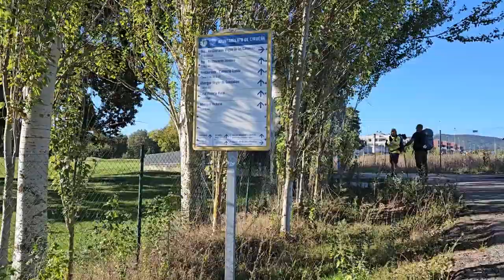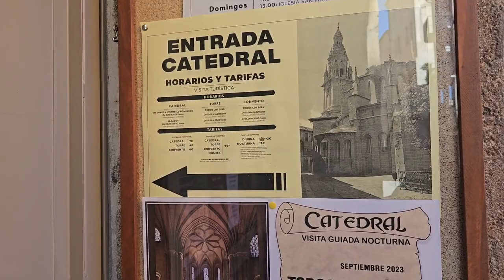Day 10 - Camino de Santiago Frances - Najera to Santo Domingo de la Calzada 21.33km Sept/Oct 23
Day 10
Date: Saturday September 23rd, 2023
Weather: 10C, sunny high of 21C

To: Santo Domingo de la Calzada
End time: 11:30am

Terrain: gravel road, through vineyards and sunflower 🌻 fields, fairly flat. Long stretch no shade.

Accommodation: Pension Alfonso Pena

Food: Napolitana De Chocolate, Bocadilo ham and cheese, apple, yogurt, walnuts. Dinner (menu of the day) BBQ shrimp salad, beef cheeks, flan 😋

Kms: 21.33kms
Total Steps for day: 44,641
Kms completed: 211/800

Cost: 55€

Feeling out of 10:
Enjoyment: 10/10
Fatigue: 4/10, todays walk was great
Ease of terrain: 10/10

Challenges: not really any challenges. My knee on the downhill. Same same

Highlights: Having a catch up with my Portuguese sisters at Santo Domingo de la Calzada while enjoying the sun in the square.